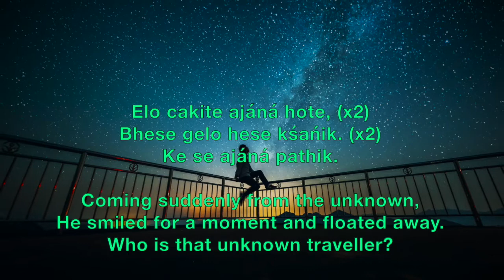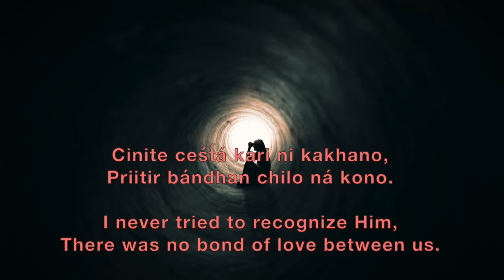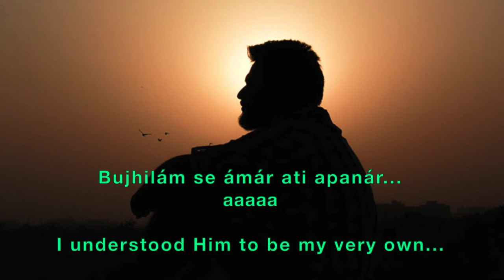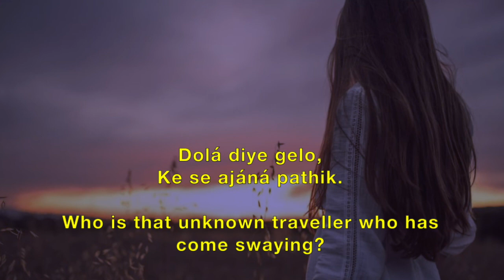Elo Dola Diye Gelo - Prabhat Sangeet song #2400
Elo Dola Diye Gelo - Prabhat Sangeet song #2400 is one of the 5018 songs composed and set to tunes by Prabhat Ranjan Sarkar, aka Shrii Shrii Anandamurtiji (baba), in this Prabhat Sangeet, who is the unknown traveller who has come swaying?